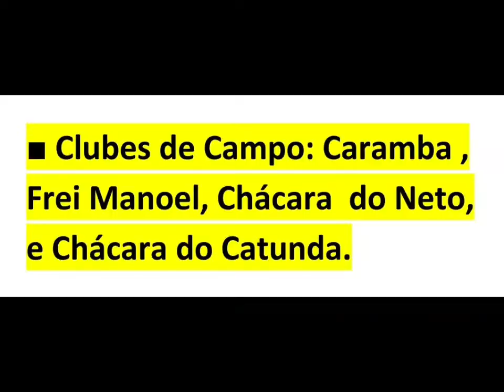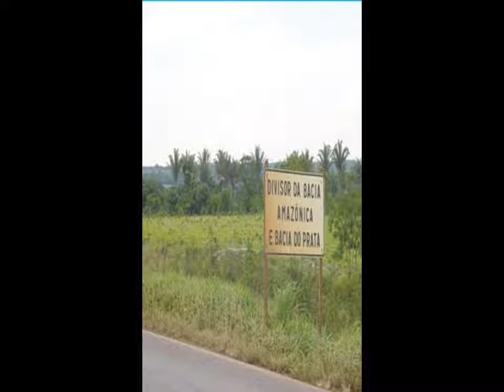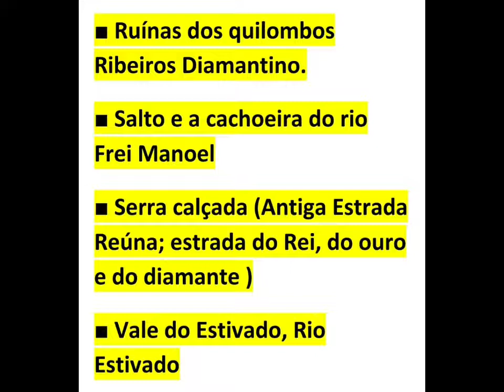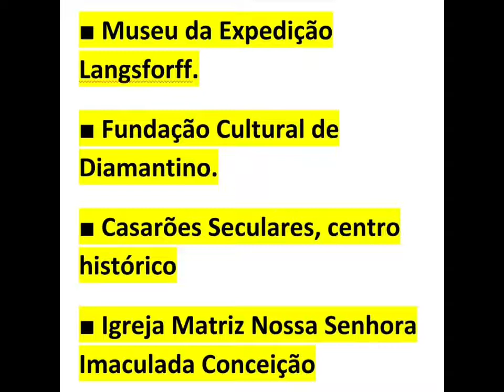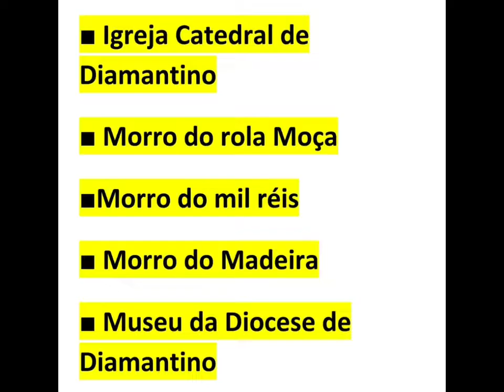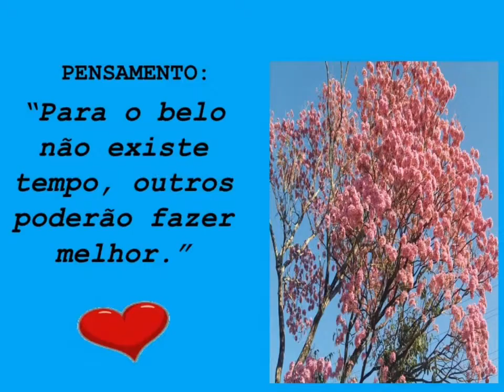Pontos de atrações turísticas, naturais e de lazer de Diamantino - MT Joel Praxedes Capistrano.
■ O vídeo mostra as atrações turísticas,  naturais e de lazer de Diamantino, Mato Grosso
■ A Imagens Pertence ao IBGE  - Instituto brasileiro de geografia e estatística.
■ A imagens imagens pertencente ao acervo de Joel Praxedes Capistrano.
■ A imagens pertencente ao Blog do professor Odemar Mendes.
■ A imagens da Navegação Paranista  pertencente ao acervo de Bartolomé Bossi, Diamantino, 1862.
■ Imagem do Marechal Candido Mariano da Silva Rondon, pertence ao acervo das linhas telegráficas de Mato Grosso.
■Imagem iconográfica pertencente à Milene Paese.
■ A Imagens pertencente ao acervo do Sítio Caramba.
■ A imagens pertencente ao acervo da chácara do Catunda.
■ A imagem pertencente à Chácara do Neto.
■ A imagens aéreas retirada do vídeo Conhecendo Diamantino,  de Lucas Victor Skyli.
■ A imagens aéreas pertencente à Jabuti Home,  Dalcio e Marilda.
■ A imagem de vídeo pertencente à Kililla.
■  A musica está sendo executada por kiniou Mega Show.
■ Este vídeo é histórico e não tem nenhum fins lucrativos.